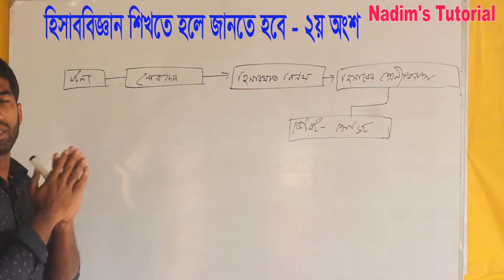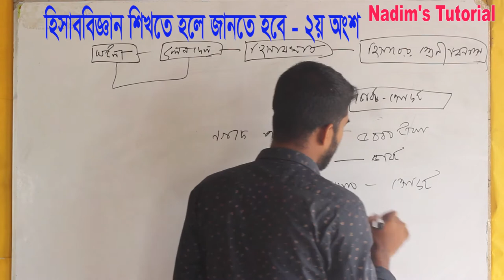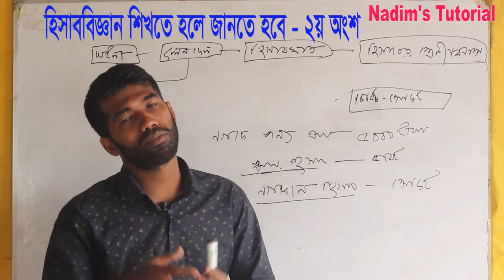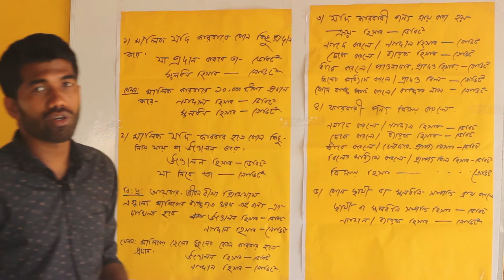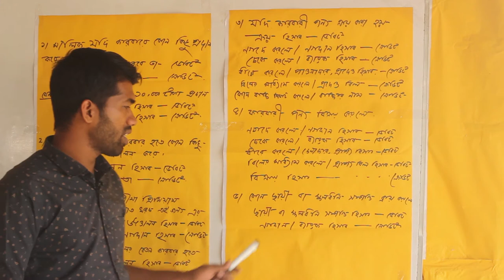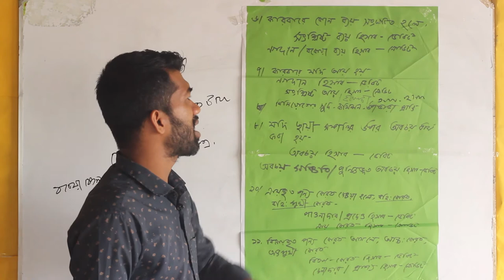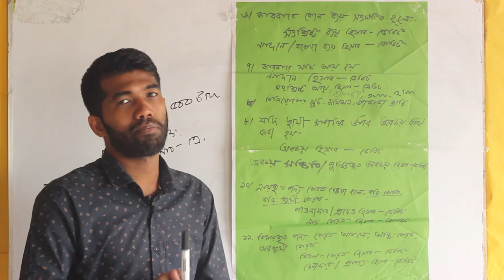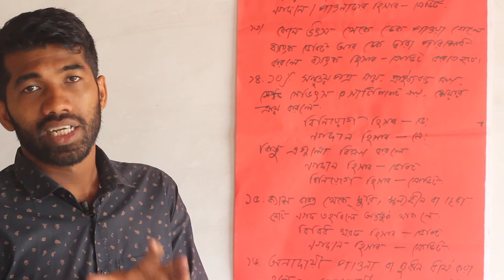হিসাববিজ্ঞান শিখতে হলে জানতে হবে ( জাবেদা নির্ণয় )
এই টিউটরিয়ালটিতে হিসাববিজ্ঞানের বেসিক এর জাবেদা ও হিসাবখাত সম্পর্কে বিস্তারিত আলোচনা করা হয়েছে । এই টিউটরিয়ালটি শিক্ষাথীদের জাবেদা করতে দক্ষ করতে সাহায্য করবে ।